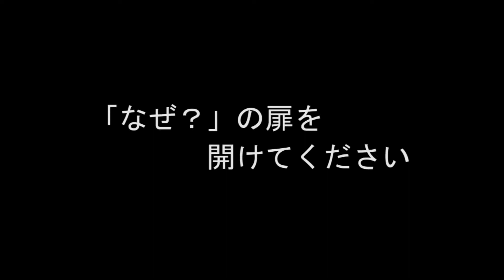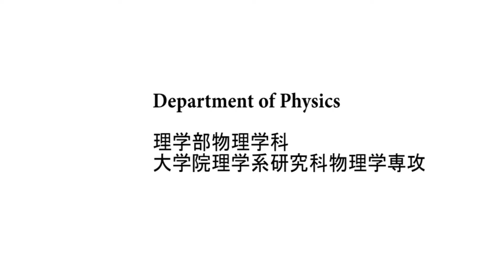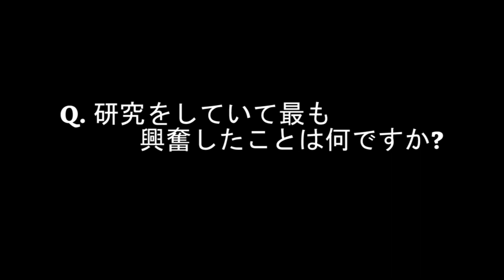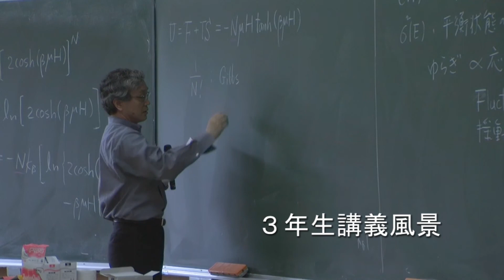物理学科・物理学専攻ガイダンス(2007)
公開日：2007/09/04
※所属、職名は撮影当時のものです。